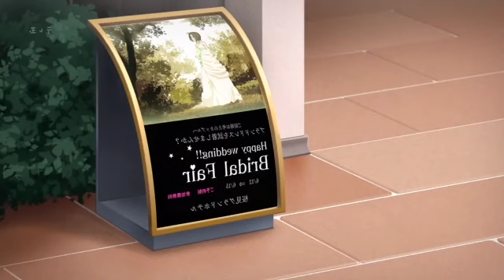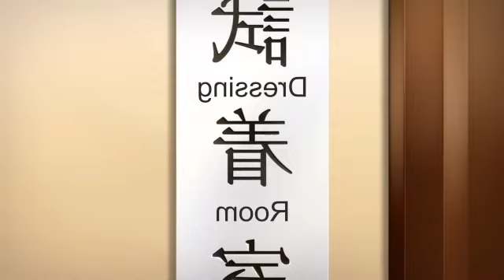Pink Pantheress - Turn off your phone